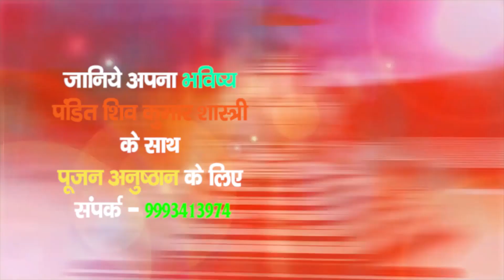कर्क राशि के जातकों का राशिफल (3 फरवरी 2023) देखिए पं. शिवकुमार शास्त्री के साथ